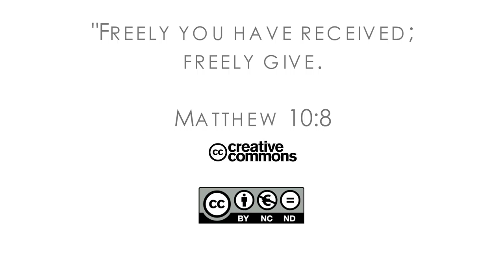16Q04 / 08-06 The Book of Job